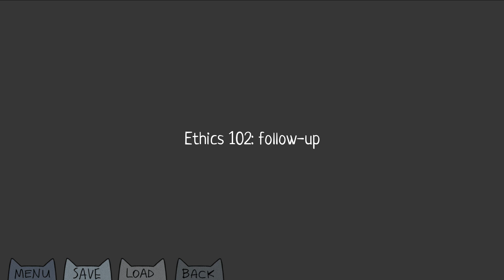Cat Boy Clashes With Cthulu - I Love My Follower (Count) - Part 4 (Where Gods Go to Die Ending)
Cthulu and Acoite finally meet for battle. How will their conflict end?